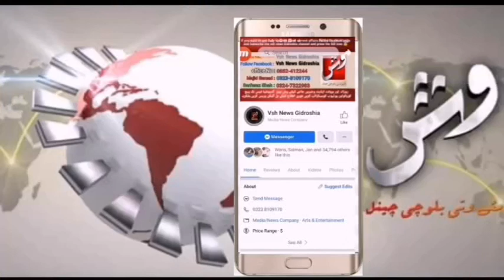منشیات عام، نوجوان نسل تباہ، تفصیلات کیلئے رپورٹ دیکھیں ، مُسلم یعقوب وش نیوز